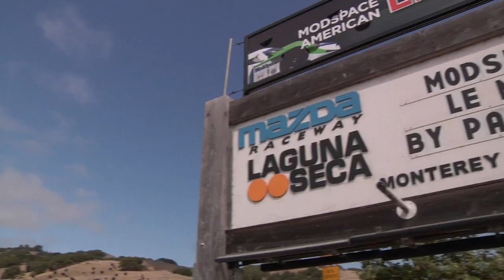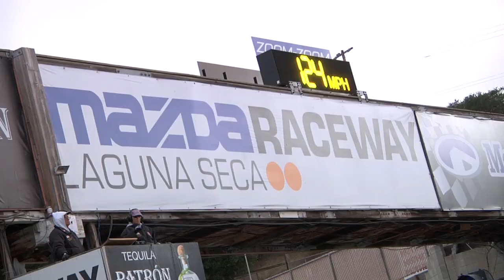Scott Tucker | Level 5 Motorsports at Mazda Raceway Laguna Seca ALMS 2011